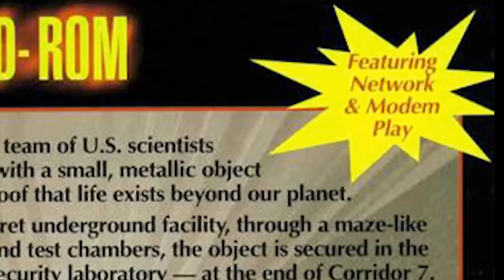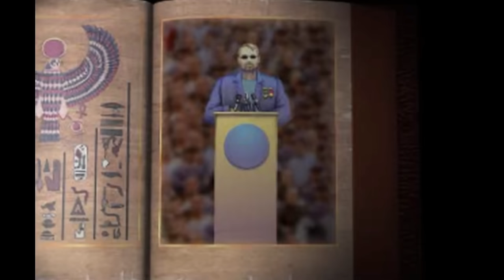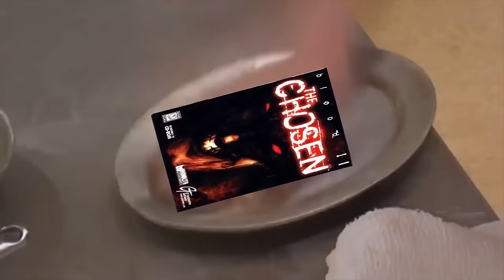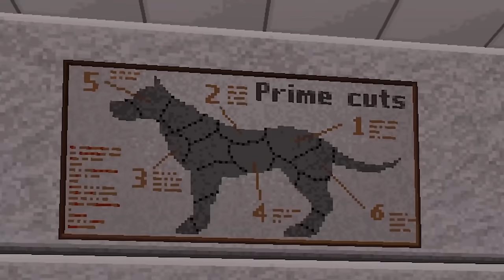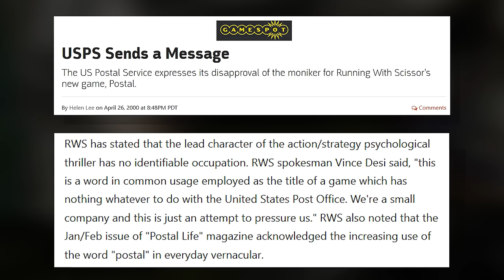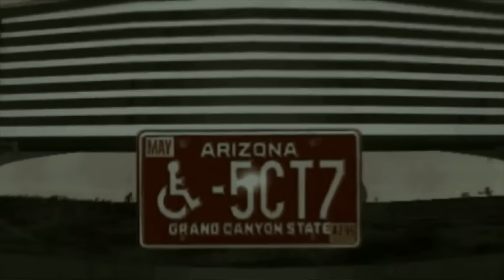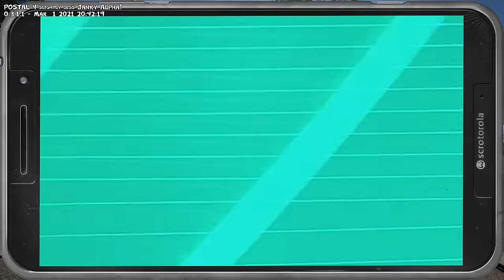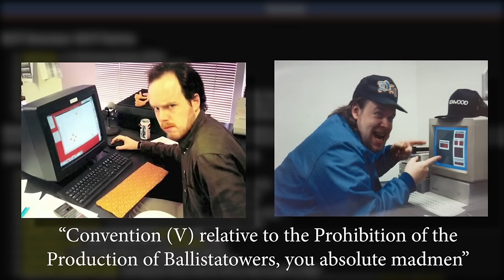CIVVIE 11 MASSIVELY OUT OF CONTEXT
Does any of this make sense to you? No? Good. It should make zero sense.

This video is intended to be a massive collage of clips from many different videos, all spliced together and aiming to make you laugh while being utterly confused in the process. All without any context of course.

PS: Consider this the 100 subscriber special, it certainly wasn't a small feat taking 30+ hours of footage and compiling it into a half hour.

PPS: Civvie, if you're watching this, when are you doing a System Shock 1/2 video? Also, escape is possible. Remember that at all times.

Also 1K views? Damn, y'all got BAAAAD taste.

MARKED ONE WHY ARE THERE 10K VIEWS ON THIS GODDAMN VIDEO

ANOTHER EDIT: Why did you give me 100K views on this video? Why? Are you that desperate for Civvie shitposting?